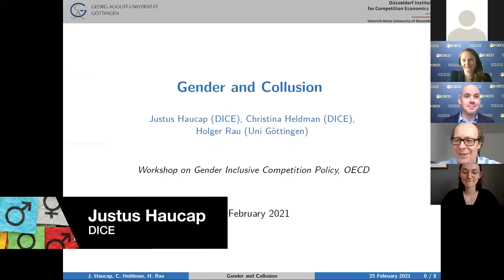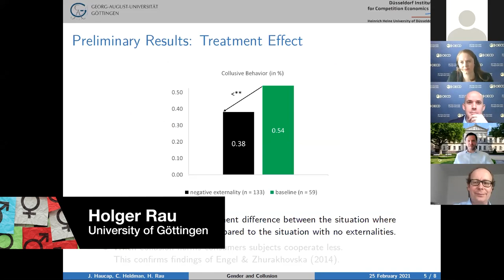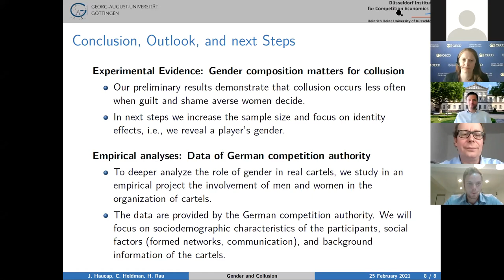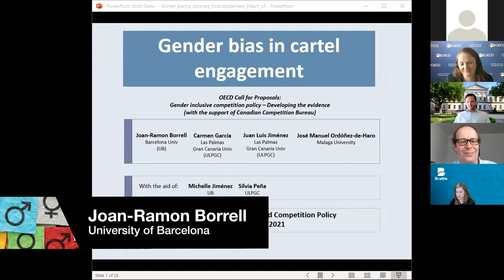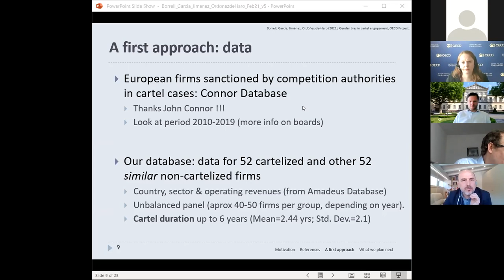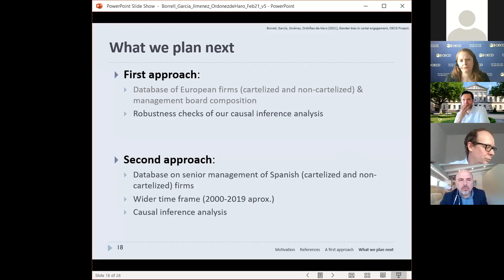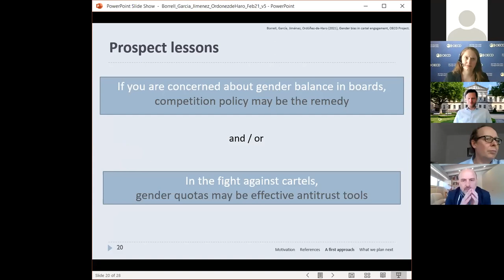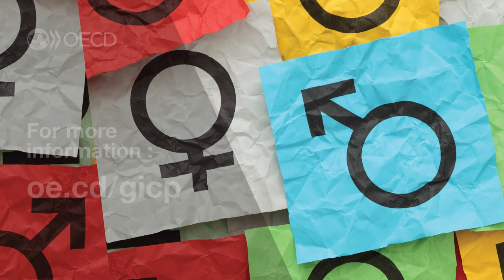Workshop on Gender and Competition, 25 February 2021, Part I: Cartels and Collusion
How to build a gender​ inclusive competition policy? The OECD workshop on gender and competition presented seven selected projects that will generate new evidence to inform the debate and help develop guidance on how to develop a more gender inclusive competition policy. The research will feed into the OECD's development of a practical toolkit for the Canadian Competition Bureau and other competition authorities.